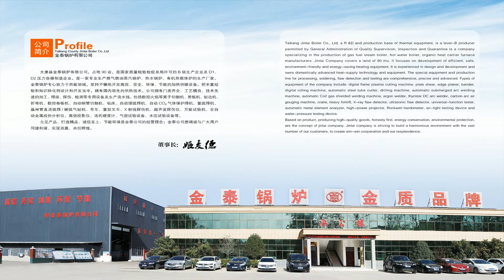Fire Tube Industrial Steam Boiler， industrial boiler gas oil fired steam boiler，thermal oil boiler